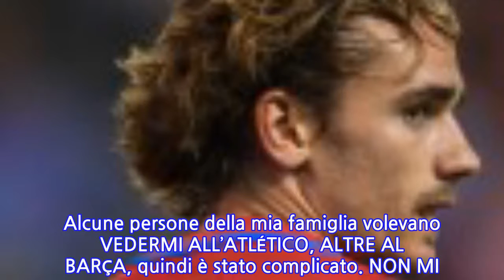Griezmann confessa: “Barcellona? Non mi pento di aver rifiutato la loro offerta. Ho...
ANTOINE GRIEZMANN è tornato a parlare dei motivi che lo hanno spinto a rimanere in forza al club madrileno.